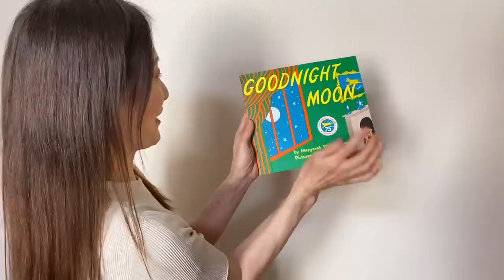PENGEN ADUK SEMEN SAMA SUAMINYA BEGINI CARA CEWE JEPANG CEPAT NIDURIN ANAKNYA